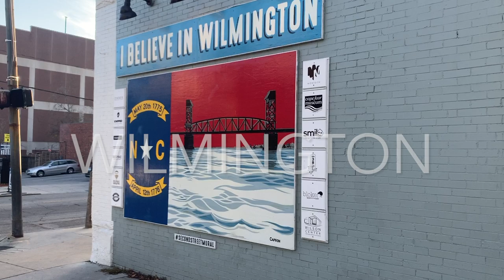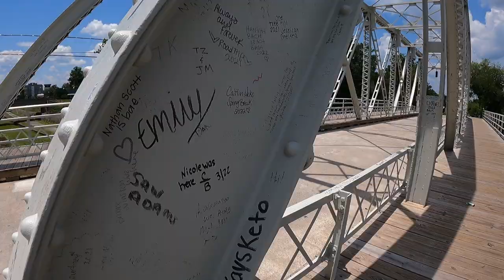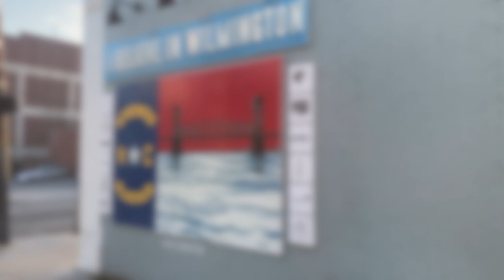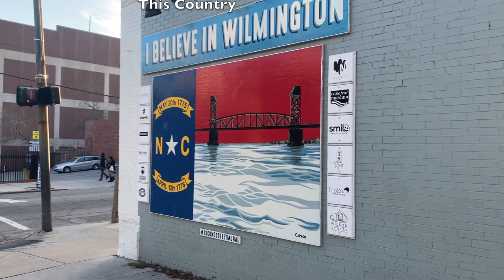Wilmywood / Wilmington's Thriving Movie Scene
Wilmywood / Wilmington North Carolina's thriving film scene.  Join Jake Wyer as we explore Wilmington's film scene that has been home to the production of some of your favorite Movies and TV shows for the past several decades!  Lets check out Wilmywood!